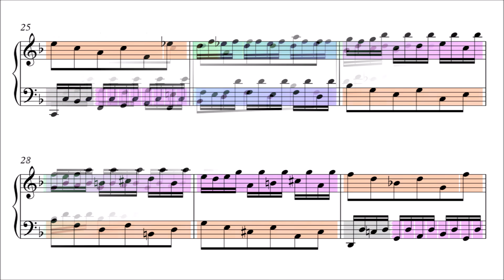Bach: Invention 8 in F Major, BWV 779 (Musical Analysis)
Sheet music for piano or harpsichord with melodic analysis (see below for details).

Invention No. 8 in F Major by Johann Sebastian Bach, BWV 779, from Fifteen Two-Part Inventions (BWV 772-786).

Source: Final Autograph, manuscript preserved at the Berlin State Library.

00:00 Titles - Canon Head, Middle & Tail - Cadence
00:21 Canon Head - Canon Head
00:35 Episode - Canon Middle
00:48 Canon Tail - Cadence

Melodic analysis:

Key melodic figures, from short motifs to larger thematic units, are marked with a distinct color.

A new color means a new melodic figure. The same color means a recurring melodic figure.

Small gaps within a recurring melodic figure signify mutations, changes in the size or direction of the intervals.

A saw-toothed edge means that the melodic figure has been truncated at the head, tail, or both.

Melodic figures that are part of a sequence or imitative passage that does not appear elsewhere, are marked grey.